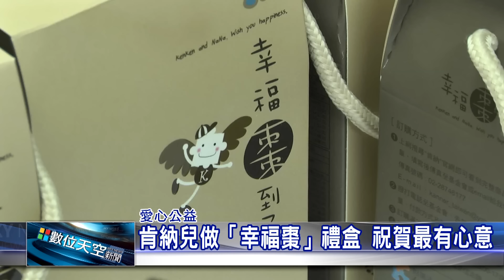1060208【數位天空新聞】肯納兒做「幸福棗」禮盒 祝賀最有心意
肯納兒做「幸福棗」禮盒 祝賀最有心意